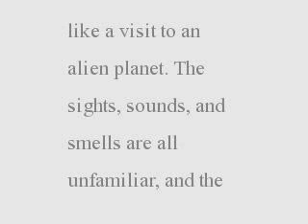NICU - All About The NICU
Describes what a NICU is and the different levels of NICU care, and introduces parents to the staff who care for infants in the NICU.